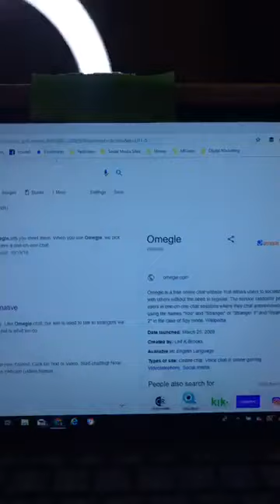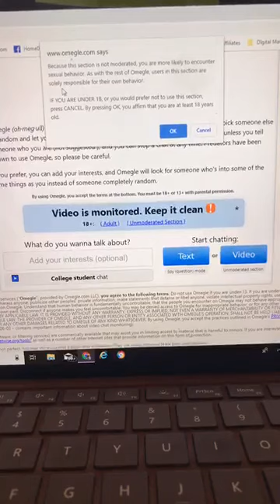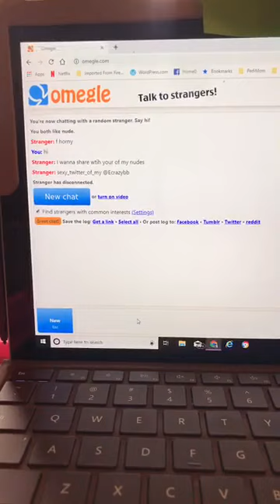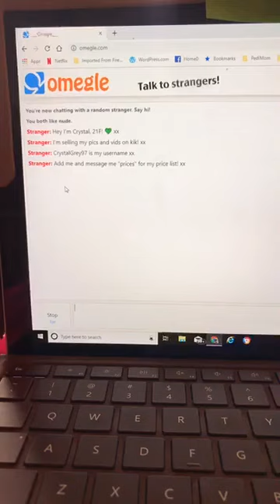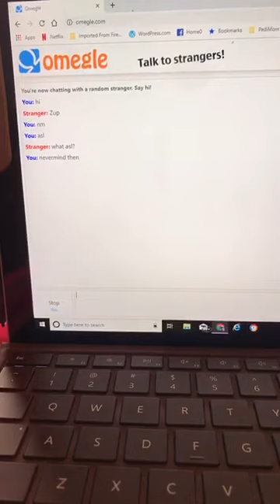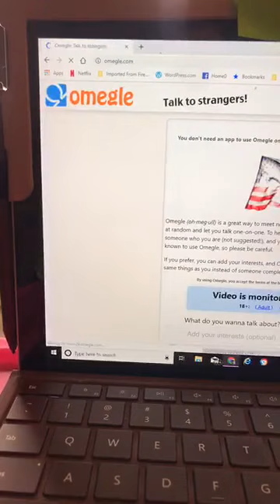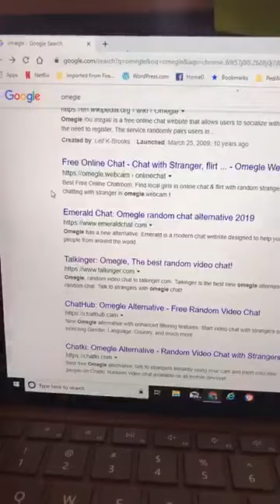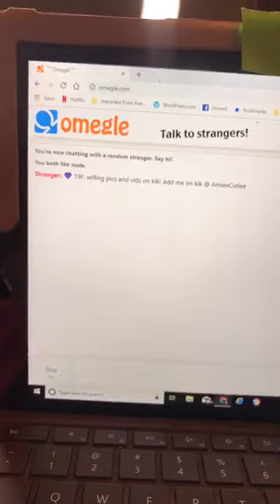APPtitude Safety Challenge: Omegle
This week's safety challenge is all about Omegle where users can chat with random strangers one to one!